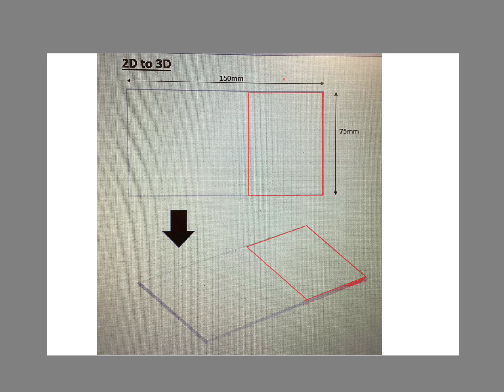2D to 3D Act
2D to 3D